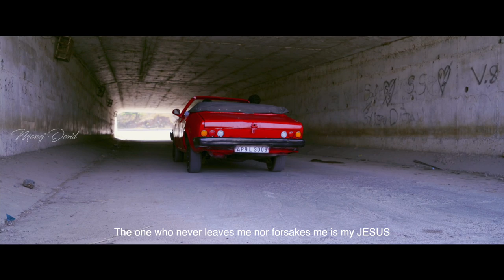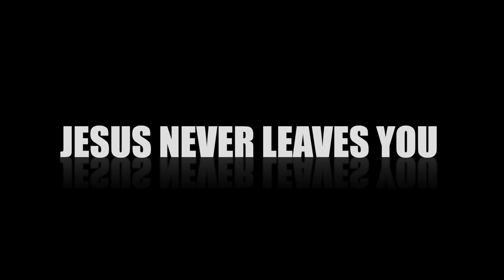NEW LATEST TELUGU CHRISTIAN SONG|| VIDUVANIVADU-విడువనివాడు ||MANOJ DAVID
YOU MIGHT BE LOST ,BROKEN IN THIS WORLD BUT KNOW THAT JESUS NEVER LEAVES YOU. HE WAS SENT TO THE LOST SHEEP OF ISRAEL. MATTHEW 15:24

SONG CREDITS

LYRICS , TUNE , COMPOSED BY
Manoj David

Music
Noel Peter

DIRECTION
Manoj David

DOP
Rishi Rustin
Harsha

CAST
ManojDavid
Mahesh
Evanglin
Vijay

CO HELPERS
Balu , Dinakar , Moses , Billy Graham , Harsha ,

Viduvanivadu Lyrics

విడువనివాడవు మరువని వాడవు నా యేసయ్యా
చూచేవాడవు కాచేవాడవు నా యేసయ్యా "2"
నీవే నా ప్రాణము - నీవే నా సర్వము "2"
                             "విడువని"
1.నా ప్రేమై - నా స్నేహమై "2"
ఈ లోకమే నన్ను నిందించినా
ఆత్మీయులే నన్ను దూషించినా"2"
నీదు ప్రేమతో - నీదు చెలిమితో
ఆదరించిన యేసయ్యా " 2"
                             "విడువని"
2. నా తోడై - నా నీడై "2"
పర్వతాలు తొలగినా - మెట్టలు దద్ధరిల్లినా" 2"
నీదు  కృపతో - నీదు  మహిమతో  నన్ను నడిపిన యేసయ్యా "2"                         ‘’విడువని"